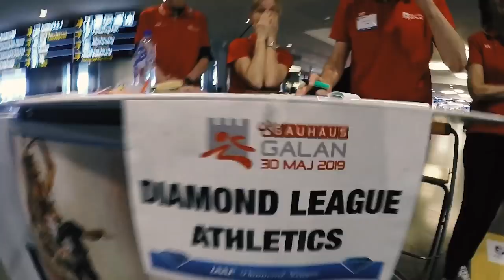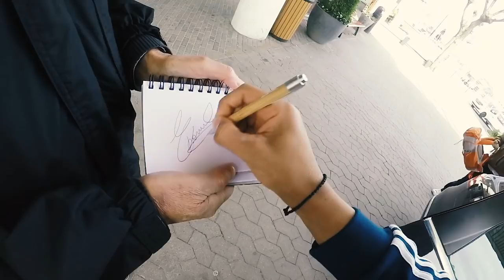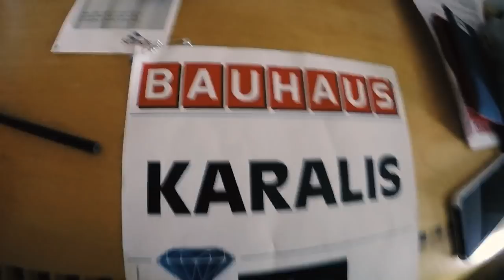Ο ΜΑΝΟΛΟ ΣΤΗΝ ΣΟΥΗΔΙΑ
Hey guys and welcome back. To DIAMOND LEAGUE επέστρεψε αυτή τη φορά στη Στοκχόλμη και πάμε να δούμε ότι συνέβη στο new travel vlog μας ✈️

Hope you enjoy & keep flying!